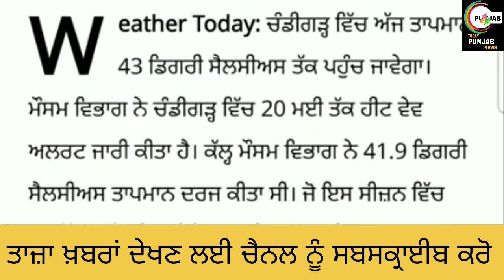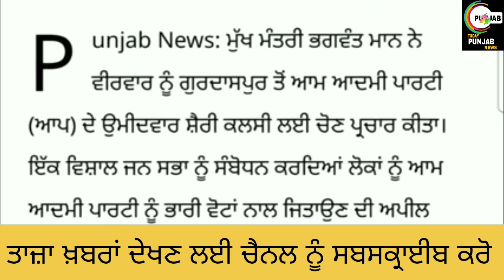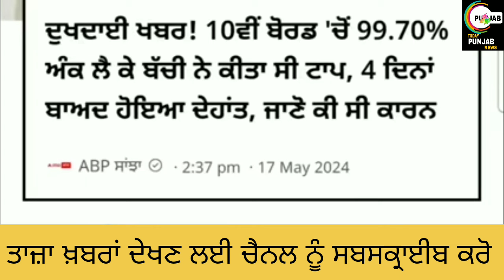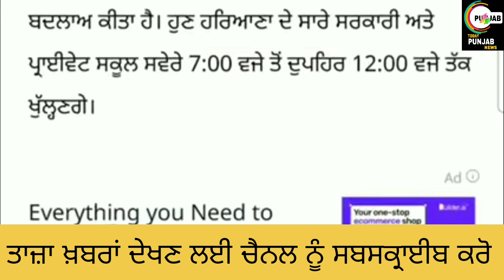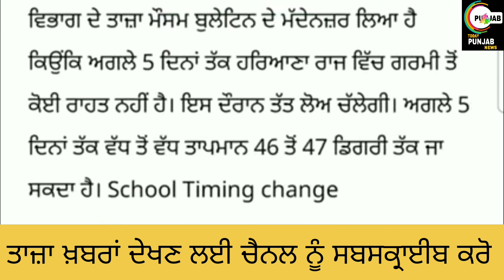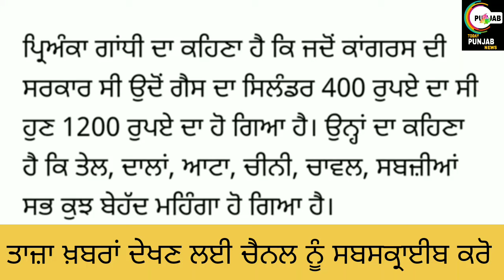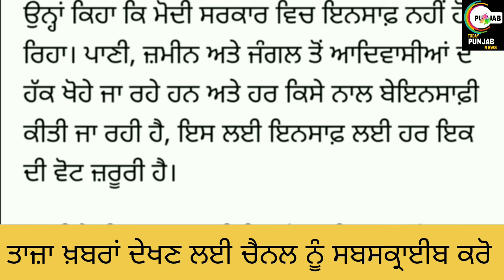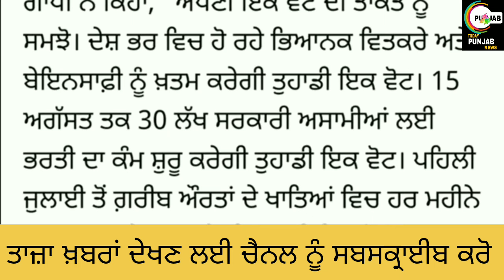Punjab Morning 18 May Breaking News।ਇੱਕ ਹੋਰ ਛੁੱਟੀ ਦਾ ਐਲਾਨ।PUNJABI NEWS।PSEB News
Helo guyz